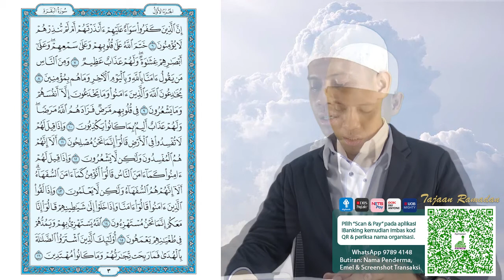Darul Makmur Tilawah Time - Juz 1 (Bhg 1)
Darul Makmur Tilawah Time - Juz 1 (Surah Al-Fatihah & Surah Al-Baqarah 1- 76] bersama Ustaz Md Hamzah Hamid

Rasulullah ﷺ bersabda: "Aku tinggalkan bagi kamu dua perkara, yang mana kamu tidak akan sesat, selagimana kamu berpegang dengannya. Ia adalah kitab Allah ﷻ (iaitu Quran) dan sunnah Nabi-Nya."(HR. Imam Malik)

Jadikan Al-Quran dan Sunnah sebagai panduan hidup kerana ia adalah cahaya yang dapat menerangi jalan yang gelap. Bersama kita menghayati Ramadan dengan penghargaan disebalik ujian.